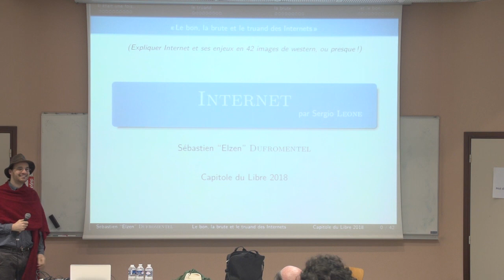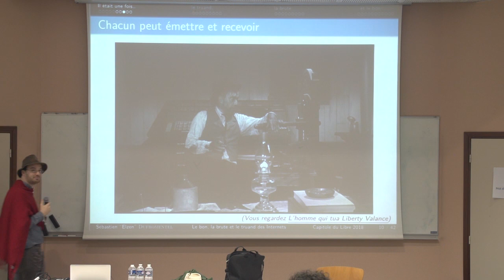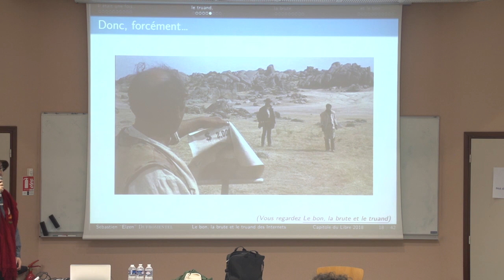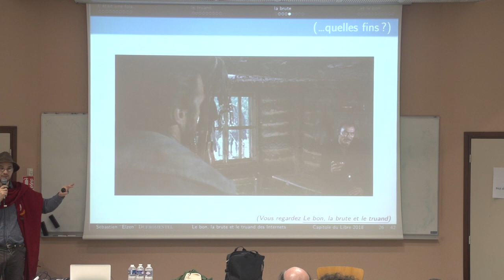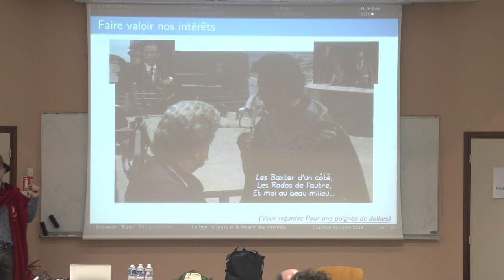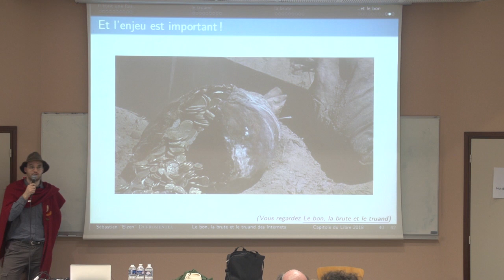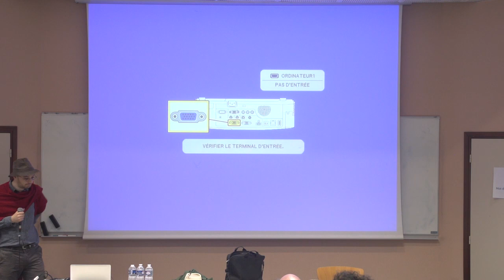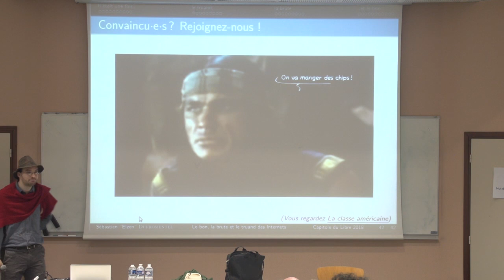Le bon, la brute et le truand des Internets — Elzen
Et si on vous racontait Internet à la façon d'un film de Sergio Leone ? Le pire, c'est que ça marche plutôt pas trop mal pour expliquer un certain nombre de choses, tant au niveau technique qu'au niveau des enjeux. Alors prévoyez vos colts, vos stetsons et vos éperons : on va aller faire un tour dans l'ouest. L'ouest du réseau, naturellement.